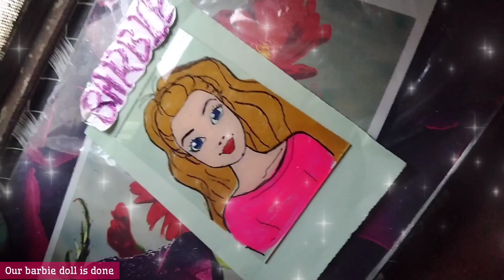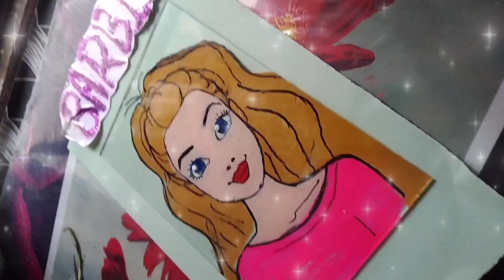Barbie On Glass | How to make Barbie on Glass painting | Glass Painting Of Barbie step by step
tools --
Doms colour
brush
glass.

Barbie Glass painting
Barbie Art
Barbie cute ideas
Mr Roshan 3d art barbie
Barbie drawing
glass painting step by step
cheap colour on glass painting
Doms colour barbie painting ideas